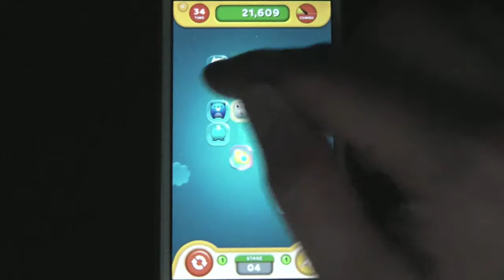 IPhone Free App  (13-06-2013) LINE Touch Touch